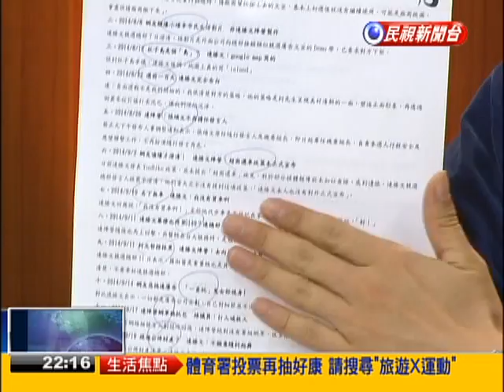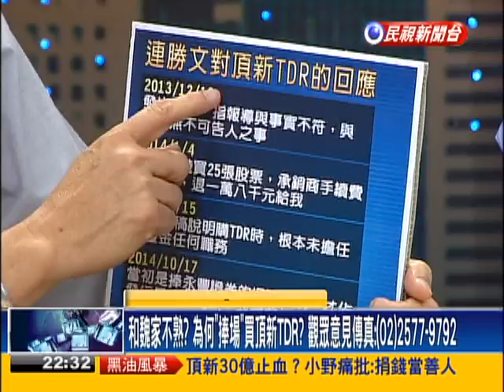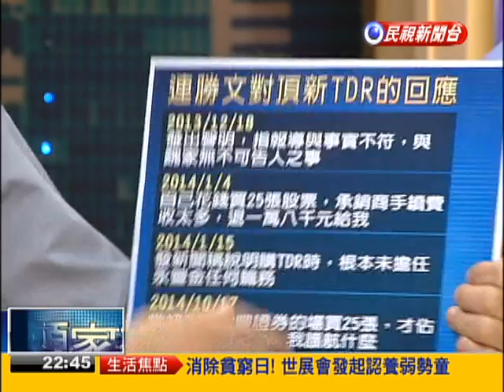2014.10.17【頭家來開講】頂新毒台犯眾怒! 政府該如何收拾善後?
救選情! 連向內揮刀 埋黨內鬥爭伏筆?!
大快人心! 魏應充收押! 能平息台灣人怒火?
混由傷選情? 頂新TDR案 連說清楚了?
好運?頂新TDR中籤率5% 連競買25張?
和魏家不熟?為何「捧場」買頂新TDR?